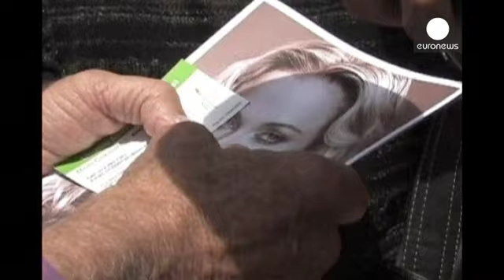Rapid fire killed Reeva Steenkamp claims defence in Pistorius trial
A defence witness in the murder trial of South African athlete Oscar Pistorius says the victim, Reeva Steenkamp, was shot four times in quick succession.

Forensics expert Roger Dixon claims Ms Steenkamp was standing at an angle to the toilet door and was hit by all four shots as she fell.

This challenges the state version that Reeva Steenkamp screamed out in the pause between the first and second shots.

Oscar Pistorius says he fired rapidly out of fear through the locked toilet door.

Prosec...